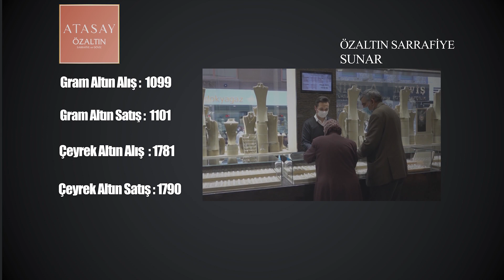NEVŞEHİR - FİYATLAR ZİRVEYE KOŞUYOR